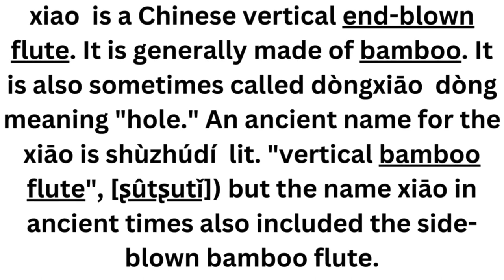xiao Flute#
xiao  is a Chinese vertical end-blown flute. It is generally made of bamboo. It is also sometimes called dòngxiāo  dòng meaning "hole." An ancient name for the xiāo is shùzhúdí  lit. "vertical bamboo flute.